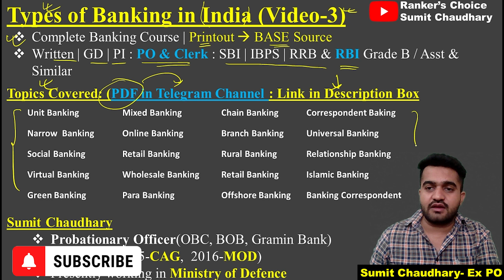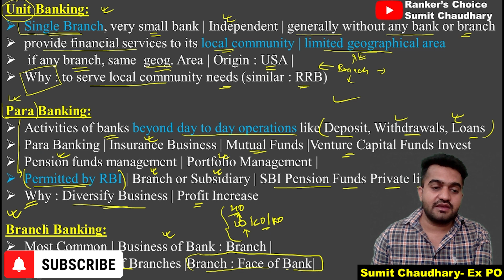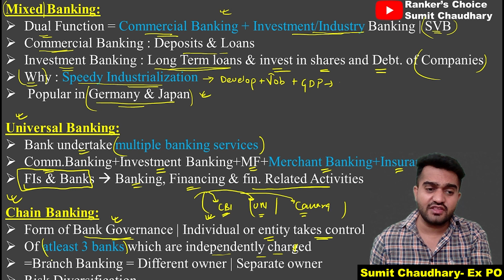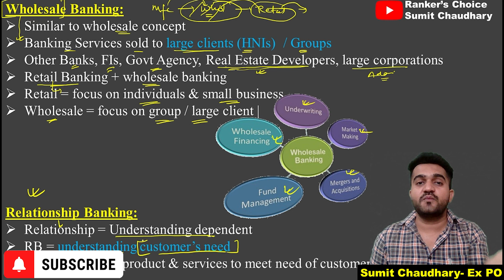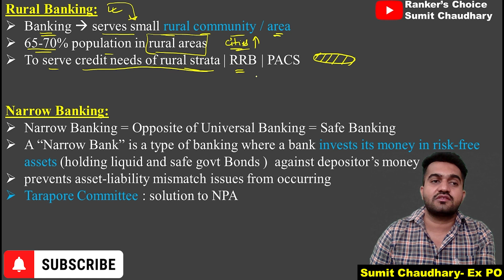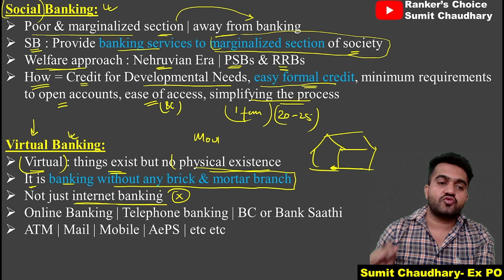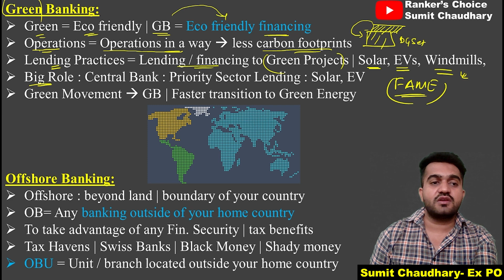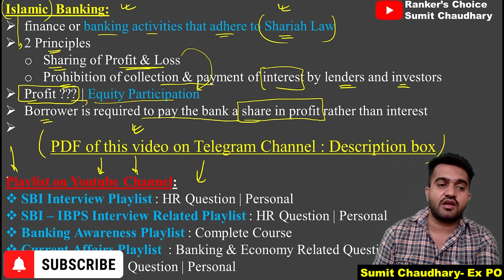Banking Awareness - 3| Types of Banking | Banking GK for SBI | IBPS | RRB |Sumit Chaudhary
Hello Dosto,
This is Sumit Chaudhary. I have cracked multiple examinations like IBPS PO (multiple times) & SSC CGL (multiple times). Presently I am working in Ministry of Defence, Govt. of India. So basically you can conclude that I have cracked the code to crack the competitive examination. Now I am here to help you guys to crack the code